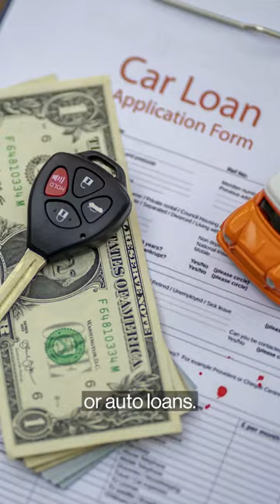US Credit Rating at Risk of Fitch Cut on Debt Limit Impasse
The tension around the US debt-limit negotiations ratcheted up after Fitch Ratings warned the nation’s AAA rating was under threat from a political standoff that’s preventing a deal.

Fitch may downgrade its assessment to reflect the increased partisanship that is hindering a resolution despite the fast-approaching so-called X date, it said, referring to the point at which Washington runs out of cash. It moved the US to “rating watch negative” under its classification. Meantime, DBRS Morningstar placed the US ratings of AAA under review “with negative implications.”

Markets have been showing increasing nervousness over the standoff, with Treasury-bill yields slated to mature early next month surging past 7%, while the S&P 500 Index has declined for two days. Economists project a US default could trigger a recession, with widespread job losses and a surge in borrowing costs.

Fitch’s warning “underscores the need for swift bipartisan action by Congress to raise or suspend the debt limit and avoid a manufactured crisis for our economy,” said Lily Adams, a spokesperson from Treasury.